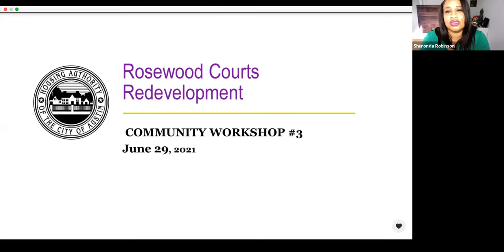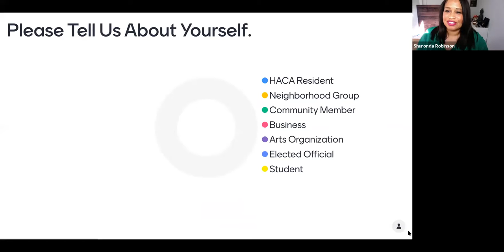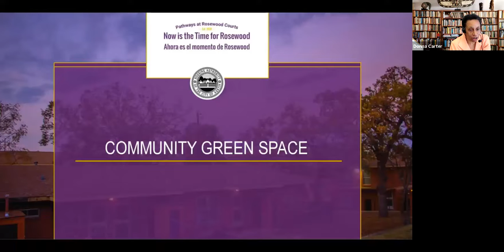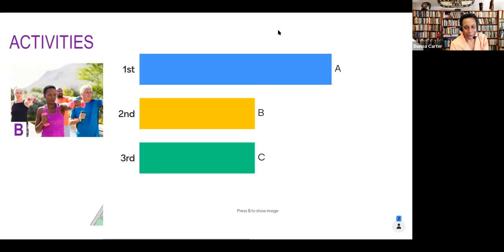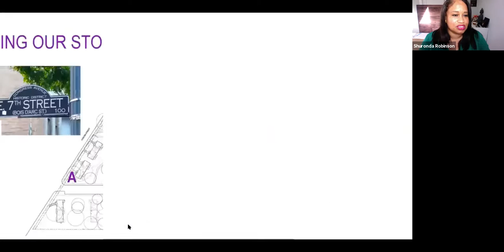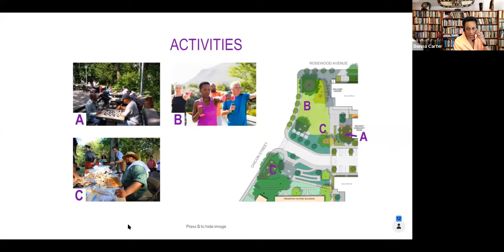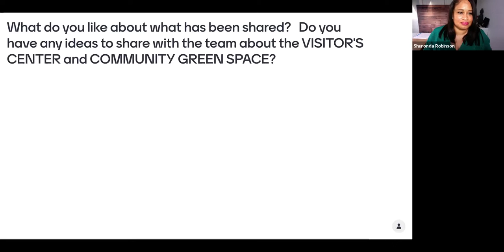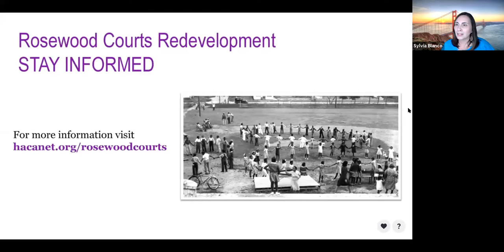Rosewood Courts - Community Meeting June 29, 2021